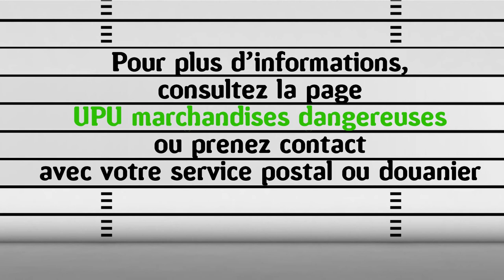Substances liquides et inflammables Fr